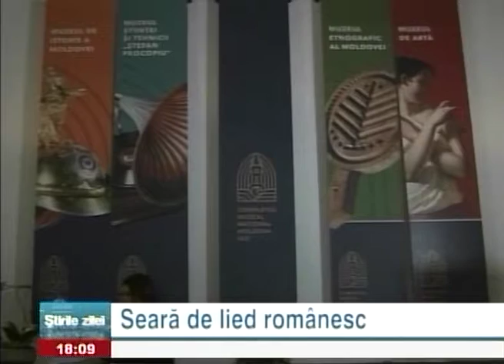Seară de lied românesc